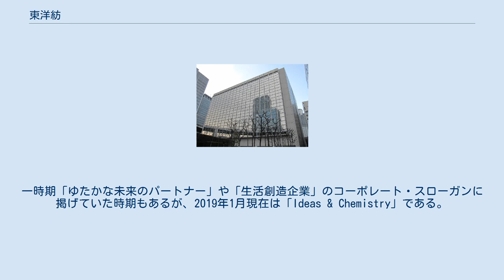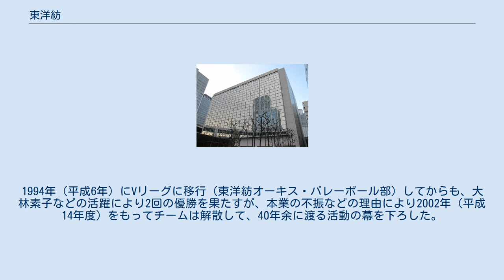東洋紡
東洋紡株式会社（とうようぼう、英：TOYOBO CO., LTD.）は、日本の大手化学企業。
繊維を中心に化成・バイオ・医薬など高機能製品の開発・製造を行う、企業。
本社は大阪府大阪市北区堂島浜。
 1882年（明治15年）創業の日本の紡績業界の名門。
かつての「六大紡（東洋紡・日紡・鐘紡・富士紡・日清紡・日東紡）」の筆頭としてその名を知られているが、現在では繊維以外の部門が高い割合を占める。
一時期「ゆたかな未来のパートナー」や「生活創造企業」のコーポレート・スローガンに掲げていた時期もあるが、2019年1月現在は「Ideas & Chemistry」である。
旧商号は東洋紡績株式会社（とうようぼうせき）だが、2012年（平成24年）に従来の通称を用いた商号変更を実施した。
 繊維事業を出発点に、化成品、機能材、バイオ・メディカルへと事業領域を拡大してきた歴史があり、2001年（平成13年度）以降は非繊維部門の売上高が50%を超えている。
 1961年（昭和36年）に女子バレーボール部が発足する。
1967年（昭和42年）から日本リーグに参戦して、一時期不安定になりながらも、強豪として数々の実績を残す。
1994年（平成6年）にVリーグに移行（東洋紡オーキス・バレーボール部）してからも、大林素子などの活躍により2回の優勝を果たすが、本業の不振などの理由により2002年（平成14年度）をもってチームは解散して、40年余に渡る活動の幕を下ろした。